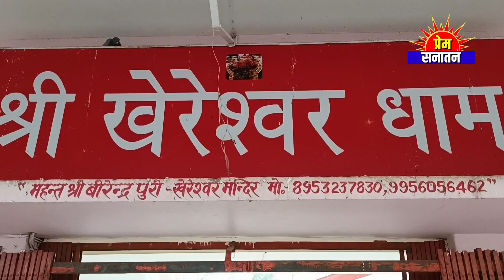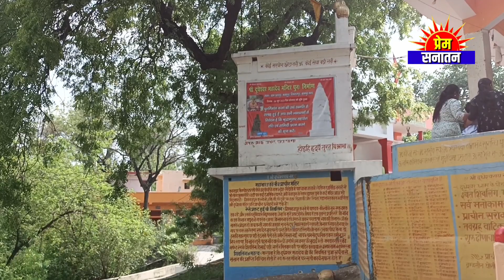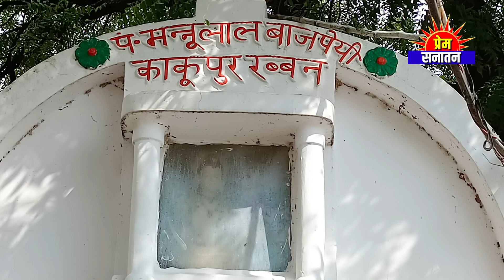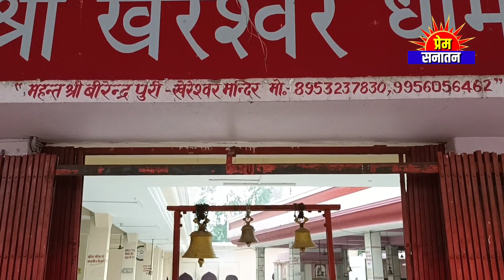मूर्ति छूते ही निकलता है दूध,दूधेश्वर,अश्वथामा मंदिर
@प्रेम सनातन टीवी
@अघोरमार्ग

कानपुर में स्थित है देश का इकलौता अश्वथामा मंदिर उसी के पास में है पौराणिक दूधेश्वर नाथ मंदिर।
कहते है कि यहां एक ऐसी मूर्ति है जिसके स्पर्श मात्र से दूध निकलने लगता है।